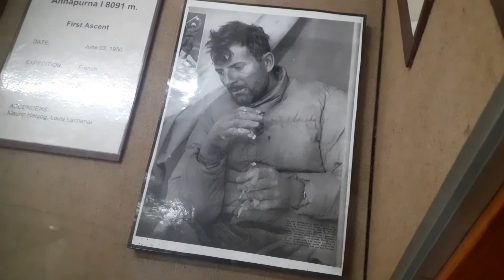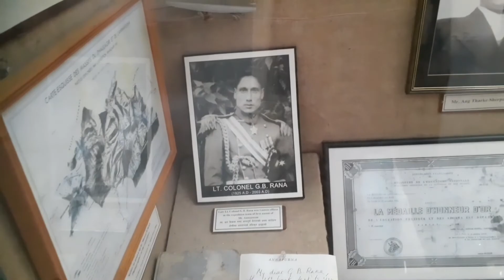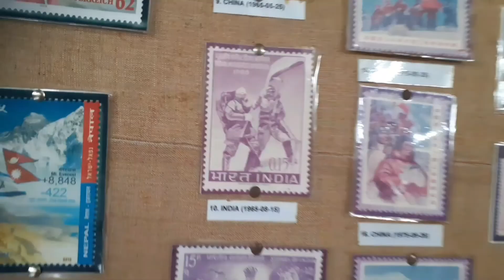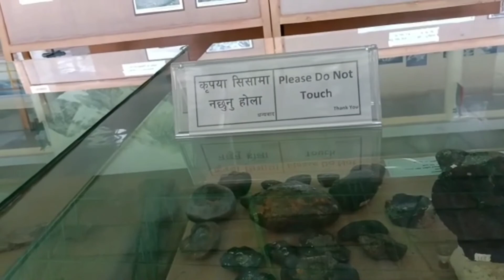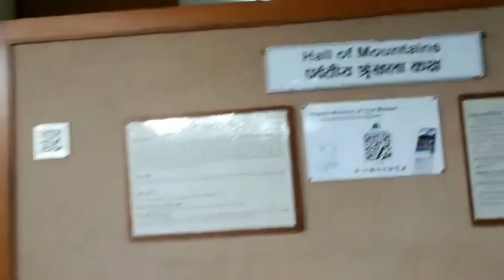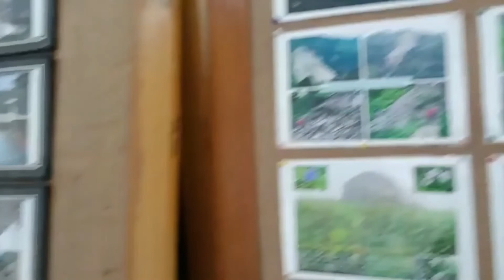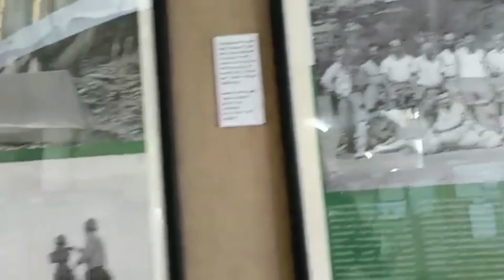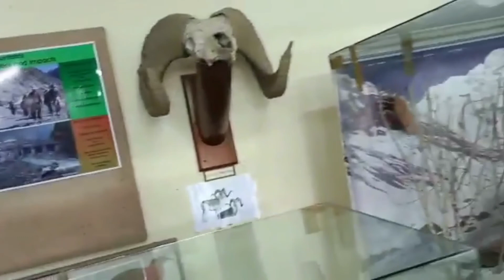इंटरनेशनल माउंटेन म्यूजियम पोखरा नेपाल